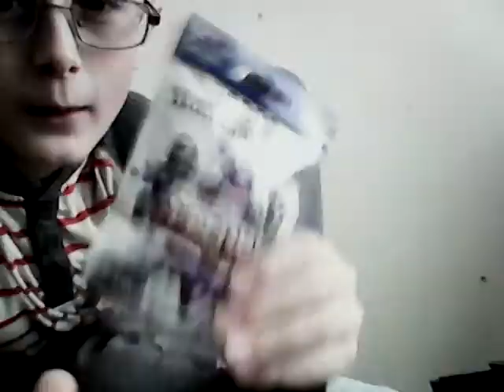Kre-o transformers blind bag opening: MY LUCK!!